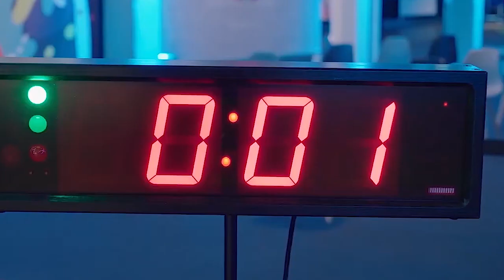Highlights from Firefly at Dubai WoodShow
Mikhail Kholodov, Director, Firefly AB indulges in an engaging conversation with Wood & Panel Europe on the occasion of Dubai WoodShow. He is happy to share latest product developments and upcoming marketing strategies.